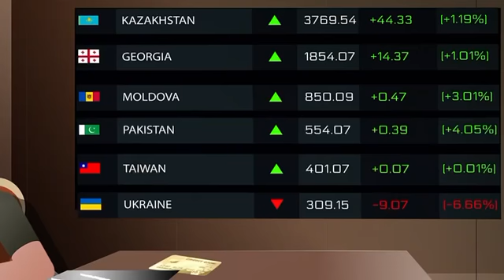Zelensky not happy with French cartoon , meat grinder